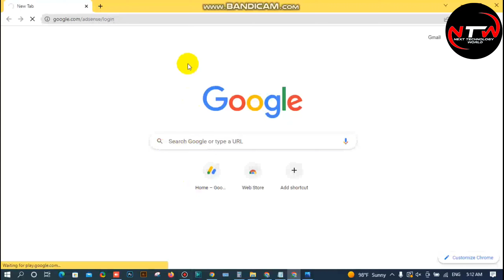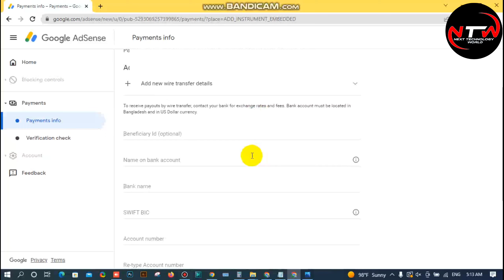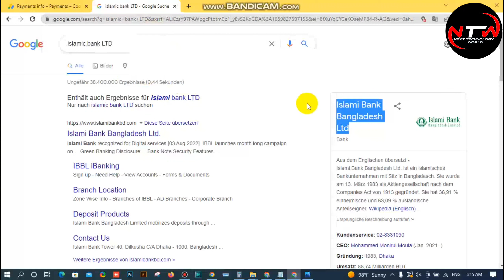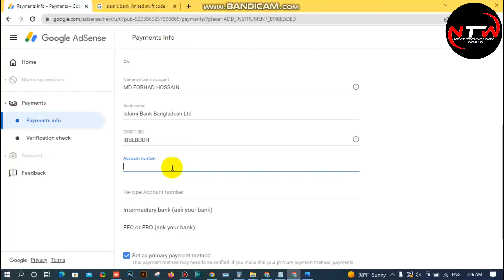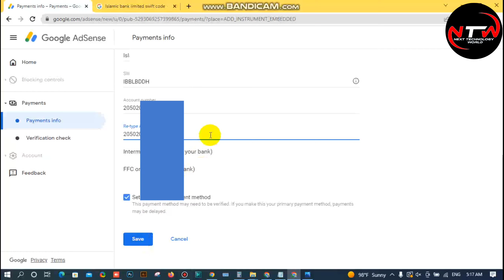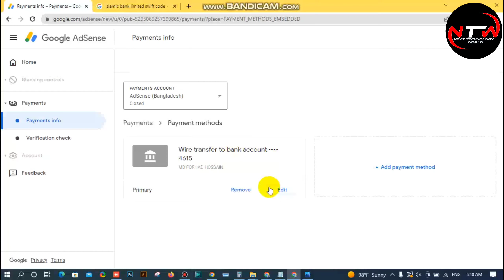How To Add Bank Account In Google Adsense Bangla 2022 ||n এডসেন্স একাউন্টে ব্যাংক একাউন্ট যুক্ত করুন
To enter your banking information:
1.Sign in to your AdSense account.
2.In the left navigation panel, click Payments.
3.Click Add payment method.
4.Choose the radio button for “Wire transfer to bank account” and click Continue.
5.Enter your bank account information and click Confirm and continue.